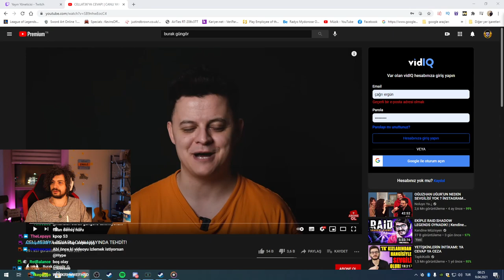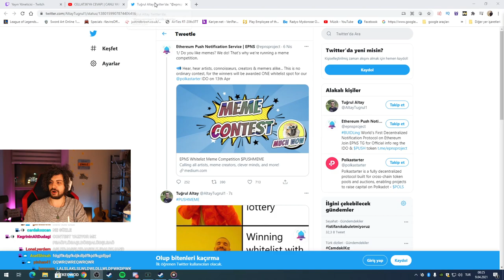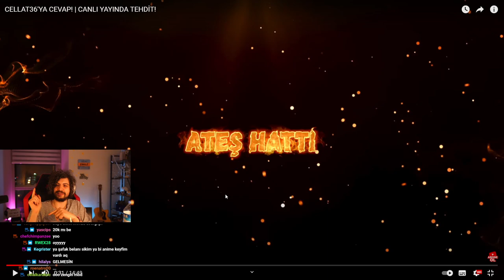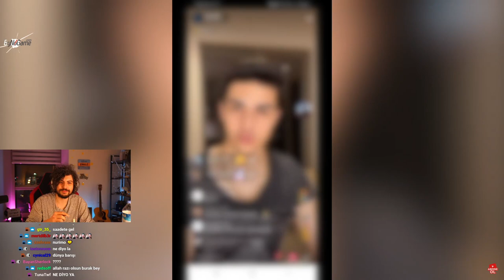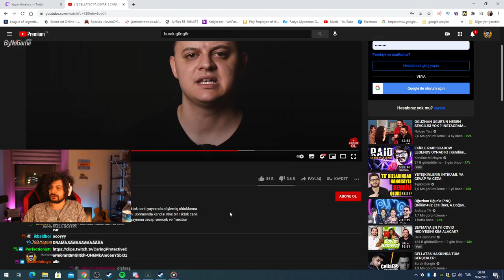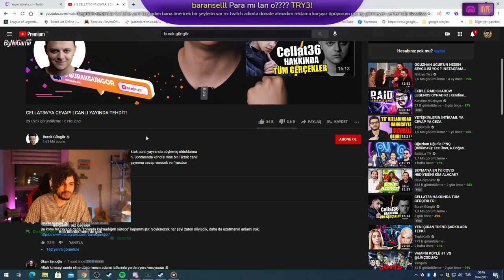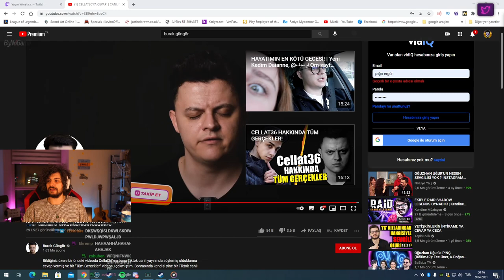HYPE | BURAK GÜNGÖR ''CELLAT36'YA CEVAP! | CANLI YAYINDA TEHDİT!'' VİDEOSUNU İZLİYOR!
⭐ Kaldırılmasını istediğiniz videolar için 'Telif Atmadan' Bana Ulaşbilirsiniz!